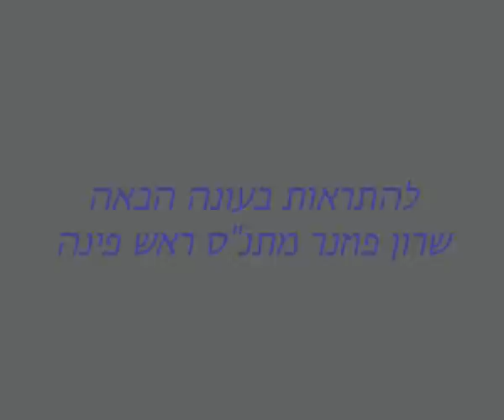Rosh pina - The children's Football team-2007/8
Rosh pina - The children's Football team-2007/8-head coach-sharon pozner